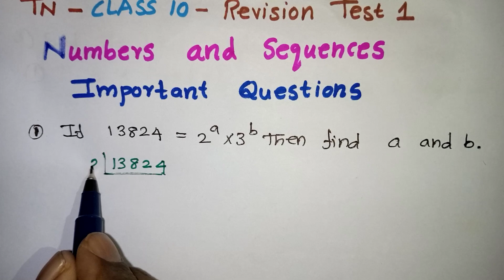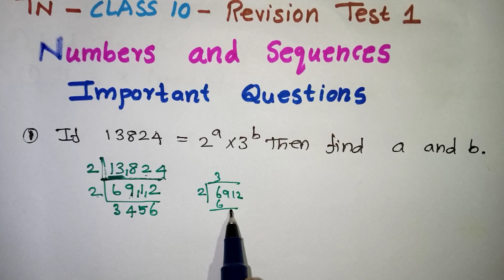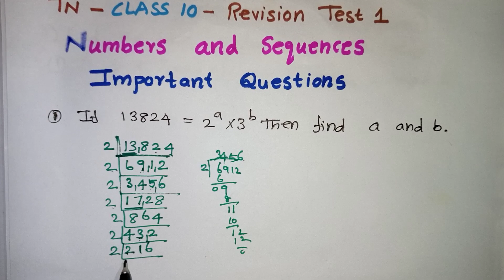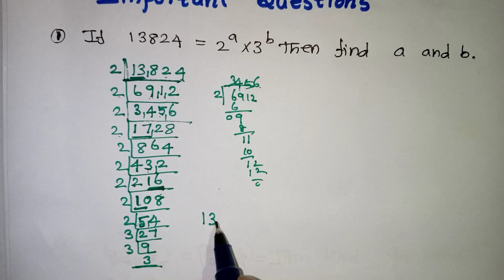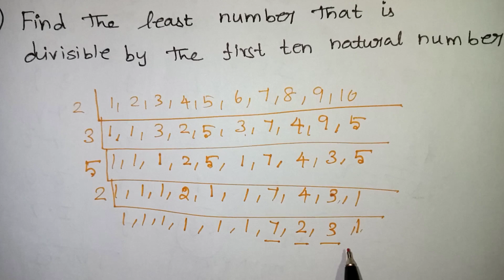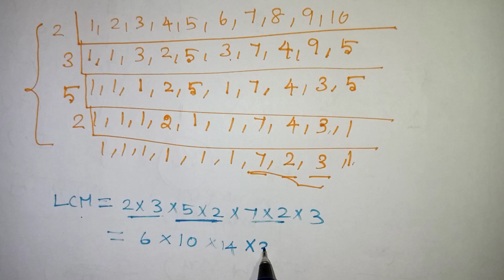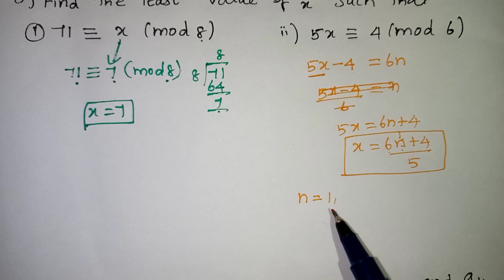TN Class 10 Numbers and Sequences Important Questions 2023 in Tamil / Chapter 2 / Kalvikan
TN Class 10 maths Numbers and Sequences Important Questions / TN Class 10 Maths Chapter 2 important questions / TN Class 10 public exam 2023